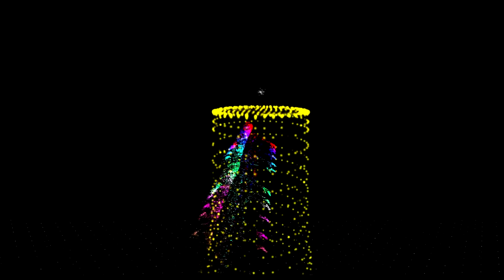From Dark To Light Trailer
All footage is in-game.

From Dark to Light is a single player adventure game in which players take control of a man lost within his own mind. He has lost touch with reality and himself, existing solely within his mind. Players must take part in a journey for the man’s sanity, traveling through the depths of his mind to find memory fragments which slowly lead him back to reality.

Made by students in the Michigan State University Game Design Program